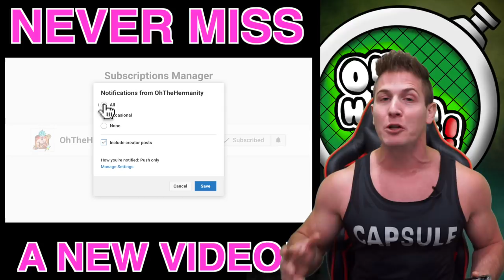HE'S FINALLY HERE! GOHAN (FUTURE) MULTI SUMMONS! Dragon Ball Z Dokkan Battle! DBZ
Gohan (Future) and Adult Trunks are here and you get to try your luck on TWO different banners guys! First up we're going to try the tickets. The packs are $8 a piece and you get a lot of good stuff with the tickets. Typically my luck is AMAZING with tickets as well. But if not... all is not lost because that stone banner is still there to attack! Now let's summon all the SpiritBombLuck we can and PULL SOME FIRE MULTIS!